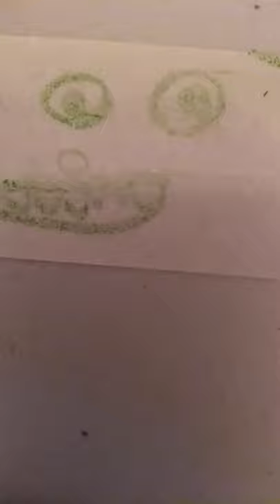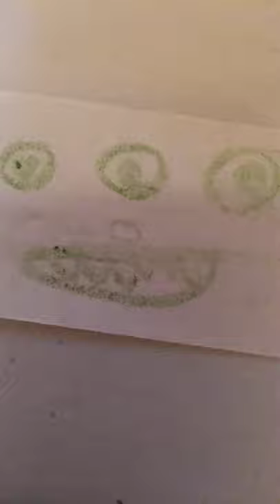how too make a I'd cad mrosher cad.!!😀